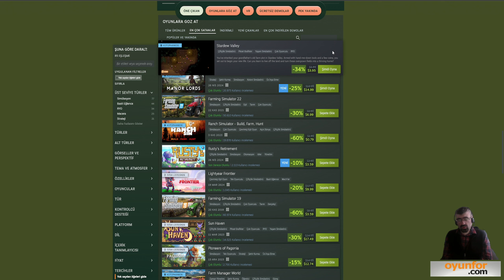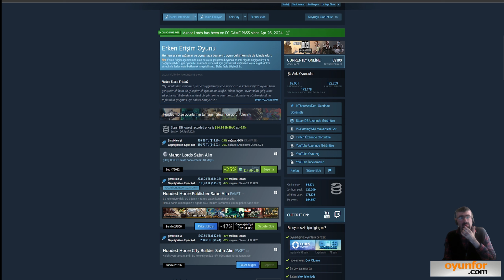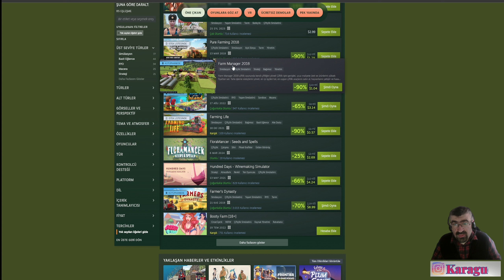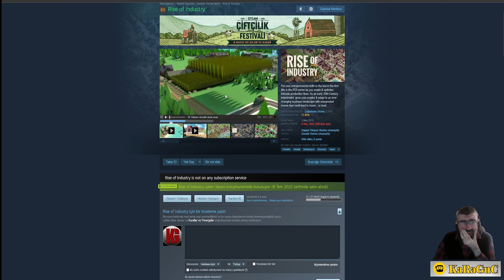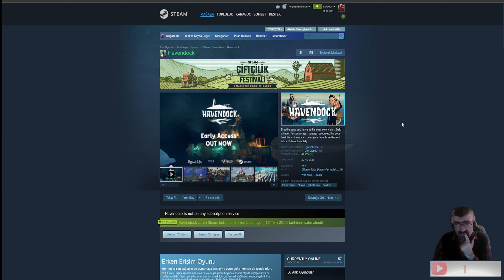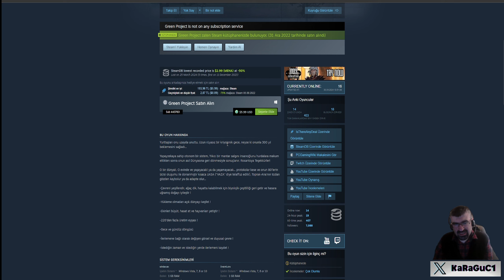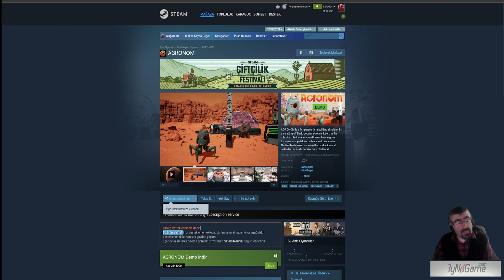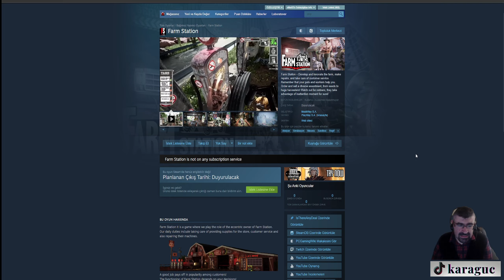STEAM ÇİFTÇİLİK FESTİVALİ | 6 MAYIS'A KADAR